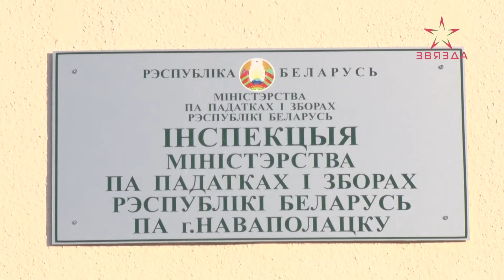Самое время заполнить налоговые декларации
Самое время заполнить налоговые декларации. Расчет по подоходному налогу о доходах, полученных в 2020 году, физические лица должны предоставить не позднее 31 марта. Однако затягивать налоговые органы не рекомендуют. Уже сегодня налоговые декларации активно поступают от граждан. Декларация по установленной форме может быть представлена плательщиком лично или через законного (уполномоченного) представителя.Декларация представляется независимо от места постановки на учет,или направляетсяпо почте. Также подать декларацию можно и в электронном виде посредством личного кабинета плательщика через портал МНС Республики Беларусь. Уплатить подоходный налог с физических лиц, исчисленный на основании представленной налоговой декларации необходимо не позднее 1 июня 2021 года.